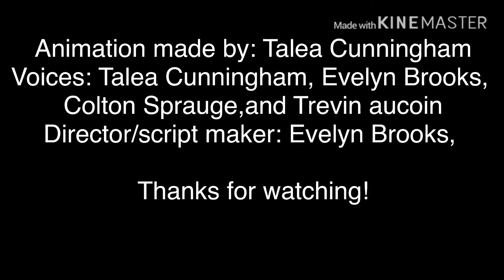Freedom commercial (Reupload)(WATCH MR. FLINN 😏👌)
Lol my name is Je-

Jeffery